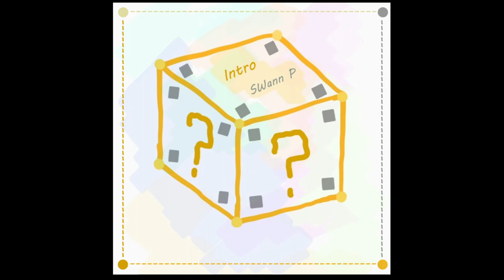[Long#1] SWann_P - Intro (1 hour)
Intro의 1시간 버전입니다.
1 hour version of Intro.

음원은 아래 링크에서 다운받으실 수 있습니다.

마지막 6초 가량이 잘린 것을 확인하여 수정 후 재업로드합니다.
Re-uploaded with last 6 seconds attached.